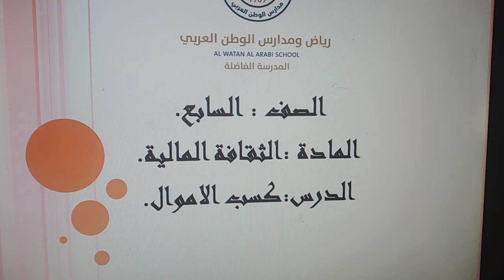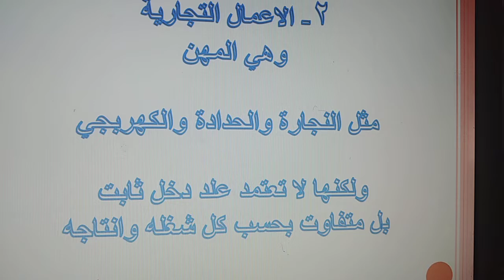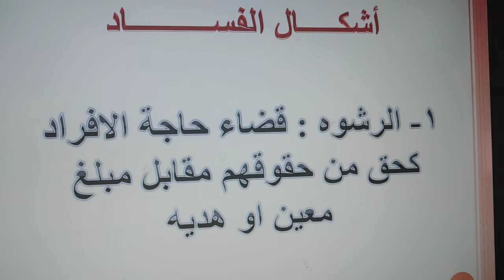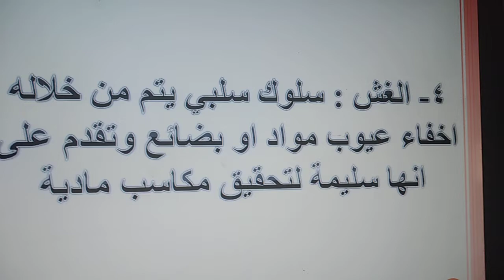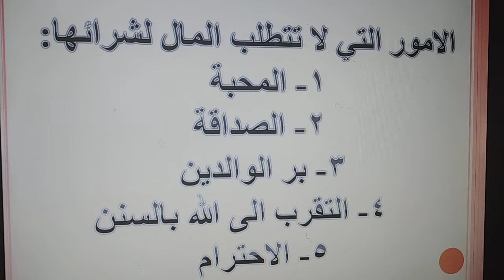الاربعاء/ 22-4 / الصف السابع / الحصة الاولى / ثقافة مالية / كسب الاموال